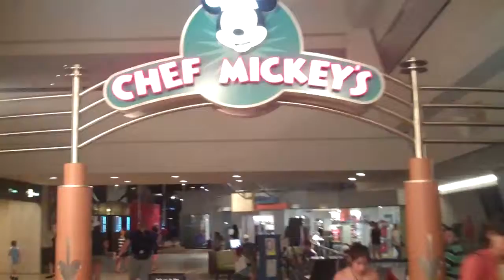day 7 chef mickey 9